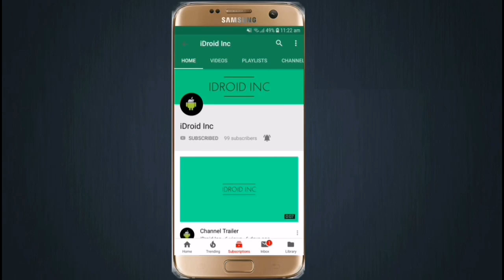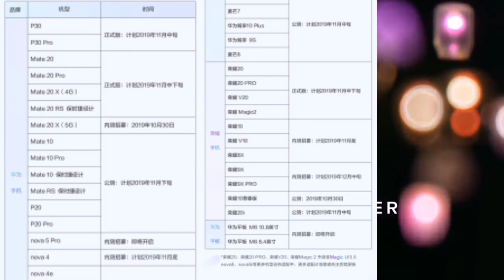Huawei And Honor Devices Android 10 Update List | EMUI 10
Hello Friends. In This Video I Have Told You About The Update Timing Of All Huawei And Honor Devices Which Are Still On Android Pie.